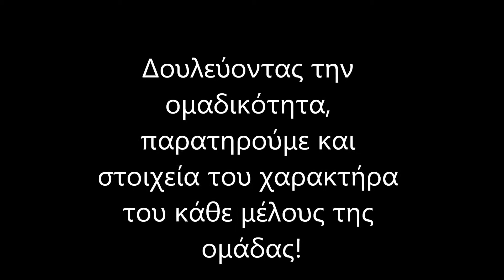ομαδικοτητα και χαρακτηρας